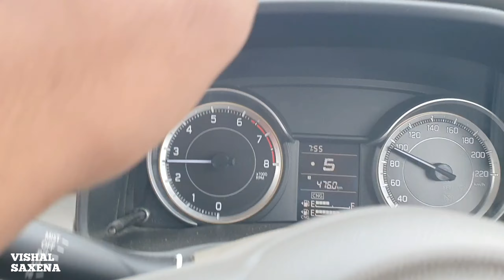Delhi highway दिल्ली हाईवे पर मिला हवाई जहाज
दिल्ली हाईवे पर मिला हवाई जहाज

Hello Bhai,
Main hoon Vishal Saxena from Pilibhit, Uttarpradesh (UP26).

Delhi highway top speed
highway speed
Delhi red light
delhi highway
delhi highway fog accident
Delhi highway restaurant Mumbai
EP 1 Delhi to Manali by road 2021